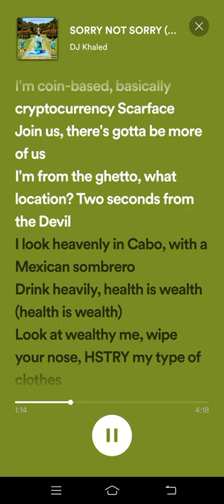Sorry Not Sorry Lyrics - DJ Khaled, Jay-Z, Nas